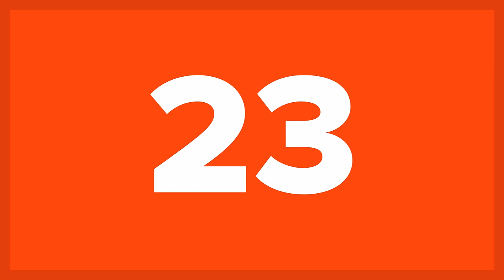25 Cool Facts About Sleep You Probably Didn't Know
Sleep plays a vital role in good health and well-being throughout your life. During sleep, your body is working to support healthy brain functioning and maintain your physical health. The damage from sleep deprivation might not hurt you instantly but it’s a safe bet it will harm you over time if it continues for a long time. For example, ongoing sleep deprivation can raise your risk for chronic health problems such as depression, high blood pressure, obesity, diabetes, and various heart problems. The ancient Greeks were the first people to realize the importance of sleep in people’s lives and for that reason they worshiped Morpheus (god of sleep and dreams), to whom they prayed for a good night’s sleep and peaceful dreams. Today, however, since the rhythms of modern life are more demanding and stressful than ever before, many people tend to suffer from insomnia (mainly due to stress and anxiety) or intentional sleep deprivation in an attempt to achieve more than a normal human being should in a day. In case you’re one of those people who don’t fully realize the importance of sleep, take a look at these 25 Cool Facts About Sleep You Probably Didn't Know and we can promise you that you will make a few changes in your life starting today.

A new baby typically results in 400–750 hours of lost sleep for parents in the first year.

In the REM (rapid-eye movement) stage of sleep (it’s when we are dreaming) your body is normally paralyzed. In rare cases, however, people act out their dreams. This has led to broken arms and legs, broken furniture, and in at least one reported case, a house burning down.

Dreams are responsible for many of the greatest inventions of mankind. A few examples include the idea for Google, the alternating current generator, DNA’s double-helix form, and the sewing machine, among others.

It might sound like something out of Inception, but it’s true. Falling backward while in a dream is a popular technique for waking from an unpleasant dream, or changing the scenery of your unpleasant dream. And keep in mind that, just as in Inception, falling backward in a dream can sometimes cause a “false awakening,” where you think you’re awake but still dreaming.

Regardless of whether men spend more of their waking hours thinking about sex, a 2007 study found that they are no more likely to dream about sex than women. However, the type of sex dreams that participants had varied by gender. Women are more likely to dream about sex with celebrities, exes, and current partners. Men are more likely to dream about having multiple partners, and ninety percent of men’s sex dreams involve women initiating sex.

In rare cases, people can die from insomnia. To be more specific, fatal familial insomnia is a rare genetic disease that prevents a person from falling asleep, eventually leading to death. The average survival span for patients diagnosed with FFI after the onset of symptoms is eighteen months. This very rare disease has been found in just twenty-nine families worldwide, affecting a total of seventy-eight people, and the first recorded case was an Italian man, who died in Venice in 1765.

Women are two times more likely to have insomnia than men, according to the National Sleep Foundation. Experts speculate that the reason may have to do with female hormones. Sleepless nights and daytime sleepiness have been linked to hormonal changes in a woman’s life, including pregnancy, menopause, and the menstrual cycle.

People who don’t get enough sleep are more likely to have bigger appetites due to the fact that their leptin levels (leptin is an appetite-regulating hormone) fall, promoting appetite increase. This explains why people who suffer from insomnia usually gain weight.

Scientists still don’t know—and probably never will—if animals dream during REM sleep, as humans do.

According to the International Classification of Sleep Disorders, shift workers are at increased risk for a variety of chronic illnesses such as cardiovascular and gastrointestinal diseases. In other words, and despite what your boss might tell you, the body never adjusts to shift work.

And more...